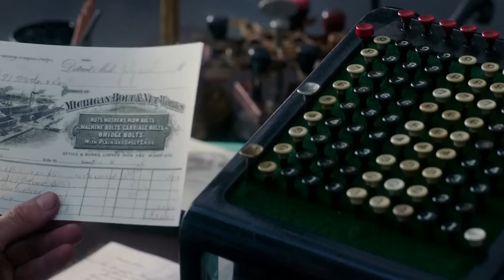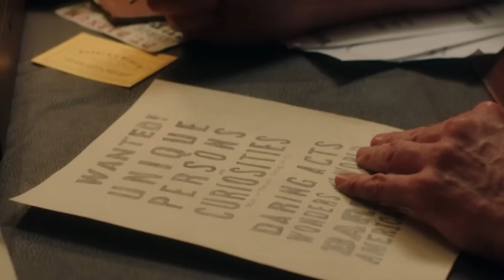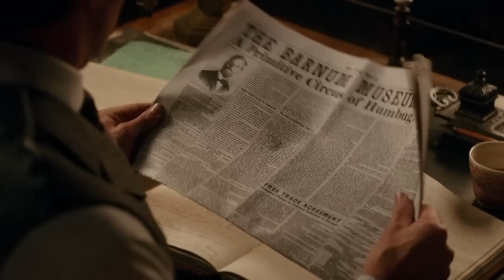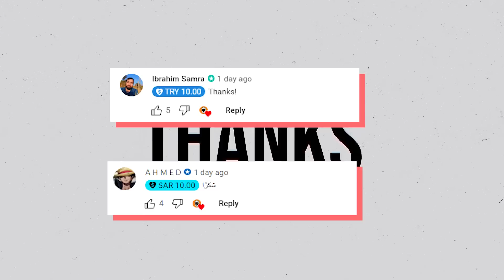القصة المخفية في The Greatest Showman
واا !!!